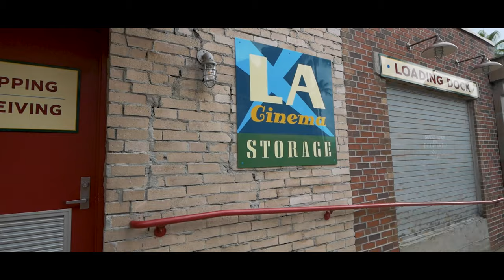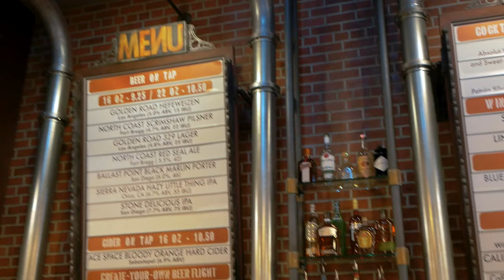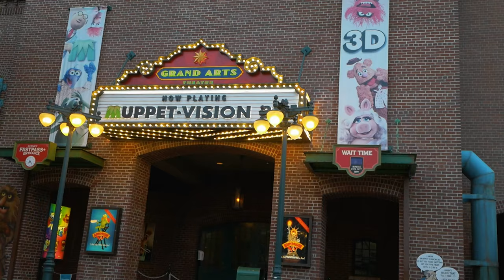The Coolest Spot in Disney's Hollywood Studios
We spend the last hour of the day in Disney's Hollywood Studios, finding some tasty Fall treats, do a little time travel and find the coolest place in the park.